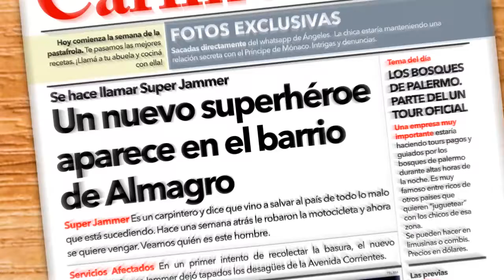Super Jammer: El carpintero que todos aman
Super Jammer es un carpintero común y corriente que decidió convertirse en superhéroe y salvar Buenos Aires de todo mal que se le cruce, aunque las cosas no le salgan muy bien.